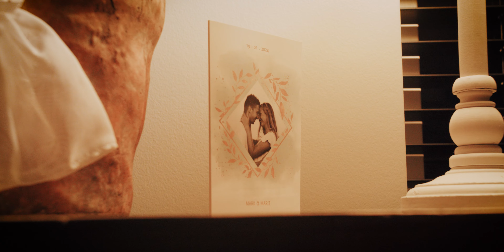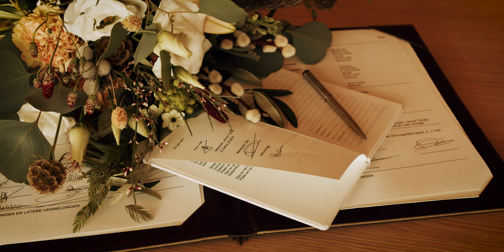Trouwfilm impressie - Mark en Marit - Same Day Edit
Deze trouwfilm is gemaakt door burowit. Wilt u ook een briljante trouwfilm?
en neem vrijblijvend contact op.